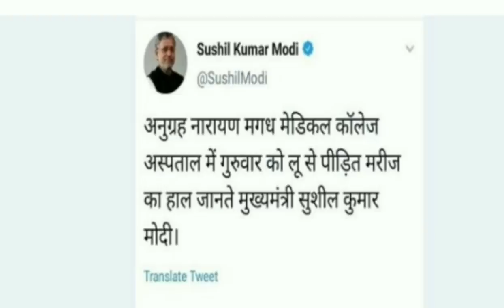अभी अभी मोदी को लगे 2 बड़े झटके,Rahul gandhi,Pm Modi News,Loksabha election news,breaking news today